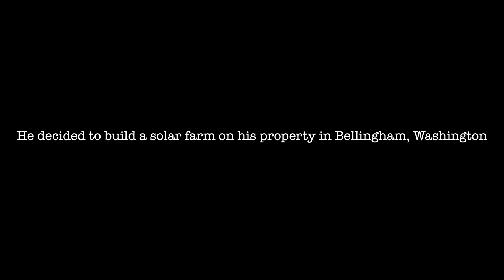On The Job: Installing a Solar Farm | Skid Steer Solutions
Skid Steer Solutions uses a skid steer and several attachments made by Eterra Attachments to help Bellingham native and electrical engineer Thomas Trebacz carry out his vision to construct a personal solar farm on his property.

Watch the Eterra Trencher and Auger attachments get to work as Thomas talks about the process, and explains the motivation behind this project. This video will educate you on both Solar Energy and Skid Steer Attachments, and will also bring you behind the scenes to see how a personal solar farm is put together. For more details and information about the project read the blog